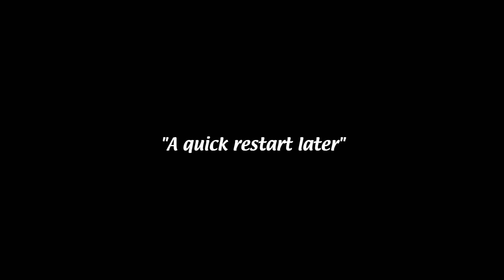Left 4 Shitted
What A Well Optimized Game This Is